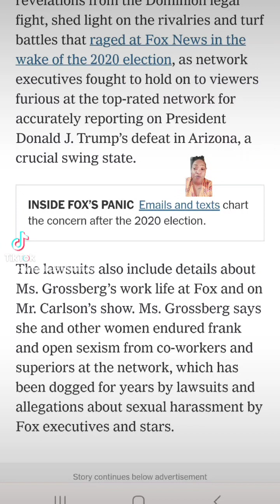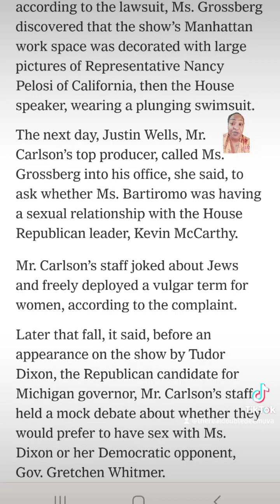Fox news producer sues the network alleging coercion, misogyny, and intimidation